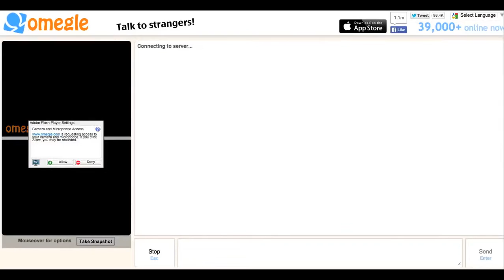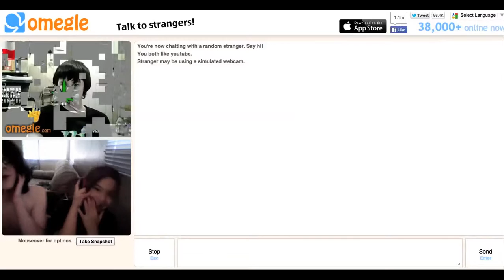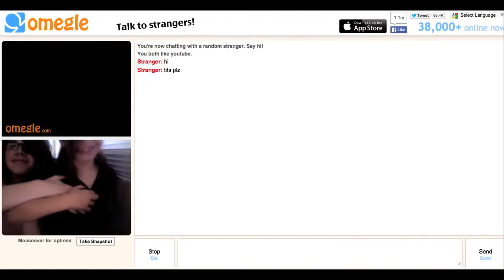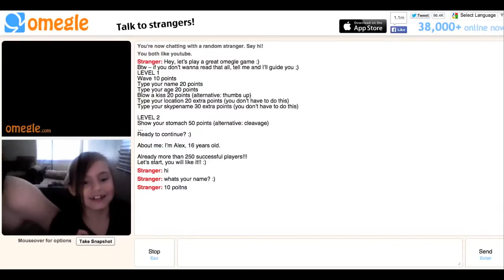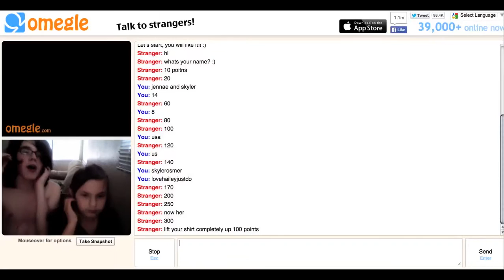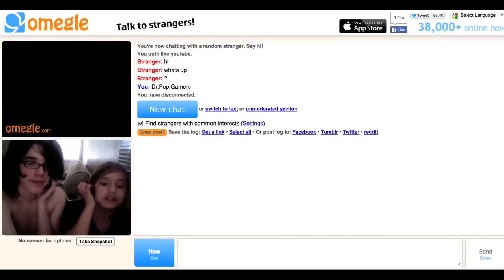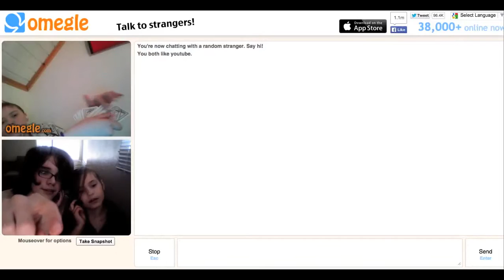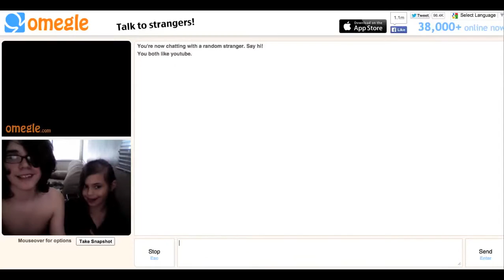Omegle : GIVE THEM A KISS